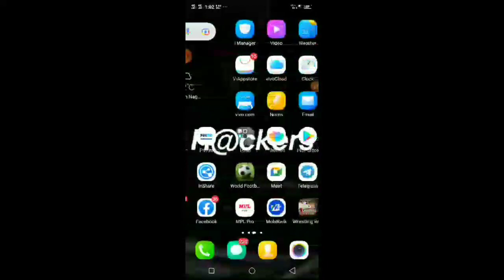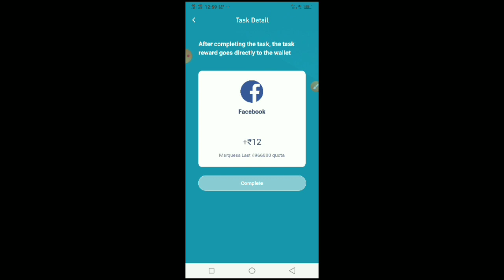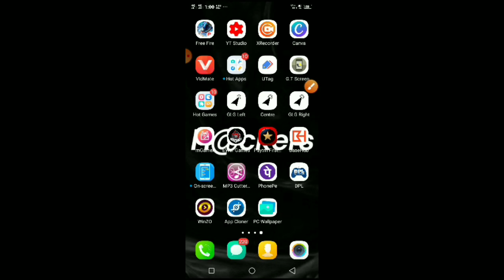New Best Self Earning App || Free ₹160+₹160 Unlimited Times || New Earning App Loot || ST Guruji 50k